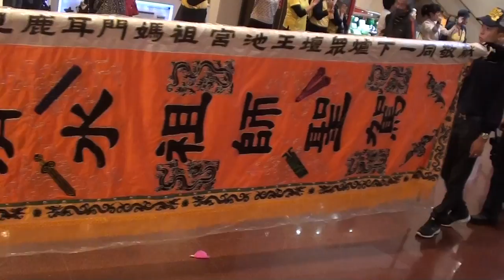12／25(四) 經典回顧～104年佛光山世界神明聯誼會